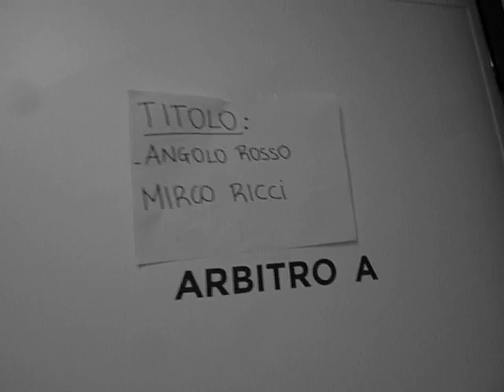Ricci vs Demchenko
Vacante Titolo dell' Unione Europea Mediomassimi
Serhiy Demchenko (78,8 Kg) b Mirco Ricci (79,1Kg) TKO 10R
serata di boxe a roma targata bbt